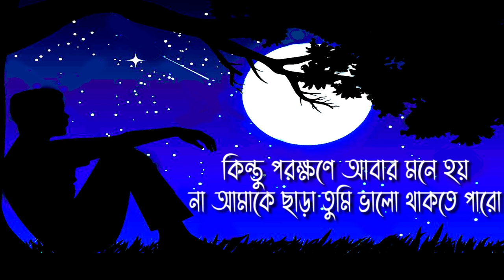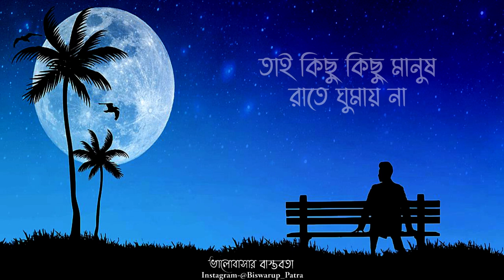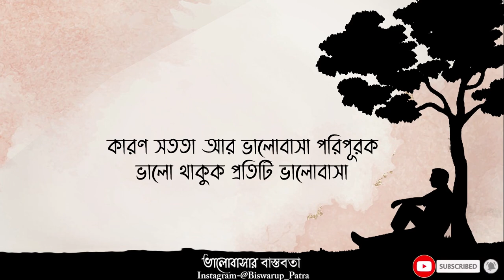বাস্তব ভালোবাসা 💔 Sad Love Story Emotional Shayari ||Valobasar Bastobota